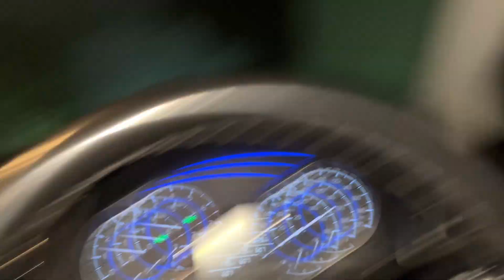Chasma Lena Pada Mehenga 🥹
Vlog 65

first vlog
my first vlog in youtube
my vlog
Desi vlog
first vlog
my vlog
Desi vlog
my first vlogDeshi vlogger
Village vlogs
Town vlogs
first vlog
Bit durg
durg
raipur Bit durg campus tour
Bit durg hostel
bitdurghostel
gateacademy
Experiment video
Mr Indian hacker
crazyxyz